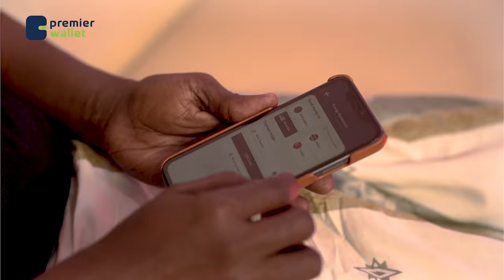Gudoomiye Madaale”Si loo yareeyo jaamka waxaa jidka ku soo jiro Samaafare 2024 magaalada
Gudoomiye Madaale”Si loo yareeyo jaamka waxaa jidka ku soo jiro Samaafare  2024 magaalada isbadl weyn ayaa ku soo kordhi doono”